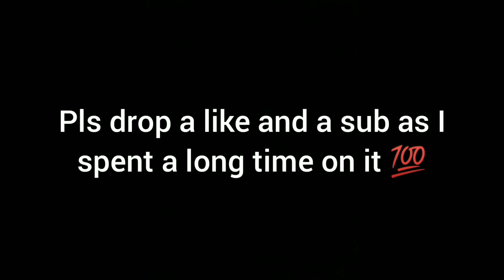Out Of Love 💘